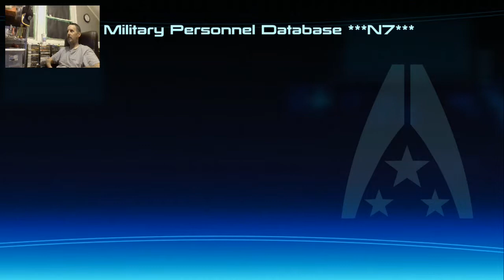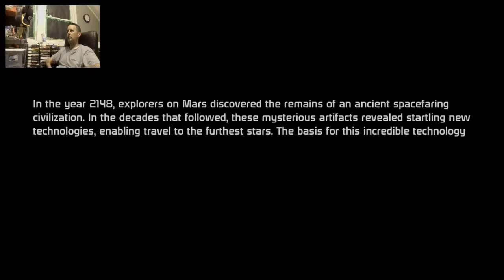pgr91 plays Mass Effect for the Xbox 360 on the Xbox One! | Ep.#1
In this video I'm playing Mass Effect for the Xbox 360 on the Xbox One because I'm a Preview Member and I get to try out future features ahead of their release. If you want me to invite you to this program just add me I'm PGR91 on both the Xbox One and Xbox 360. I'm not saying you'll be accepted because I'm not the one who approves you but at least you can try.